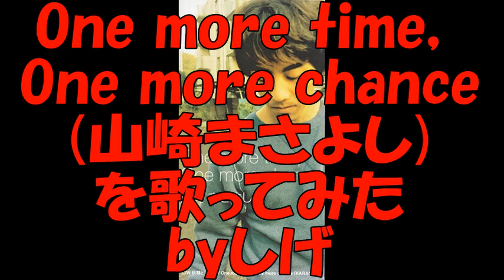One more time，One more chance(山崎まさよし)を空間録音で歌い直してみた(TAKE２)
【似てるって言われますシリーズ♪】
沢山の歌手を歌う自分が『似てますね』って言われる事が多い歌手、
第５弾は山崎まさよし！(自分で言ったんじゃないですよ(；＾ω＾))
初主演映画である『月とキャベツ』の主題歌で、山崎さんの代表曲の一つですね♪
かなり独特な歌い方をされるので特徴をつかみやすいんですが、自分は山崎さんの曲、
【僕はここにいる】 )しか知りません›‹
キーもリズムも声質も歌いやすい歌手に限って歌える曲が少ない！
そんなもんなんでしょうね(；＾ω＾)

※　以前もUPしてました(TAKE１： )が、